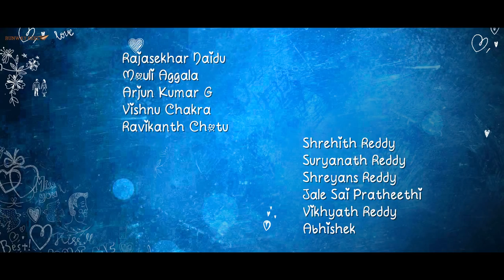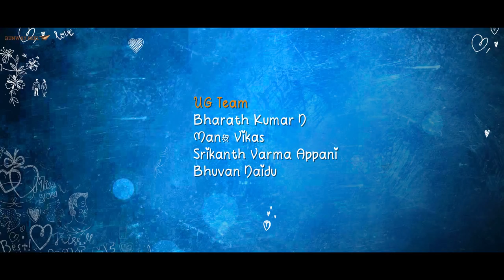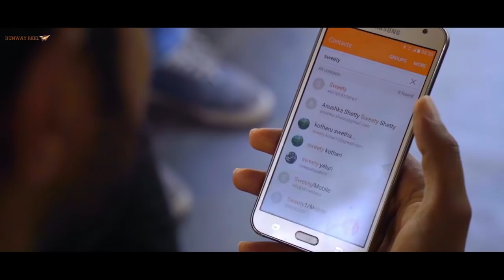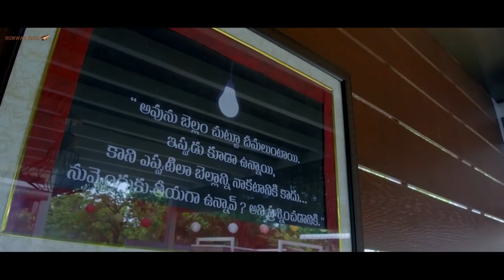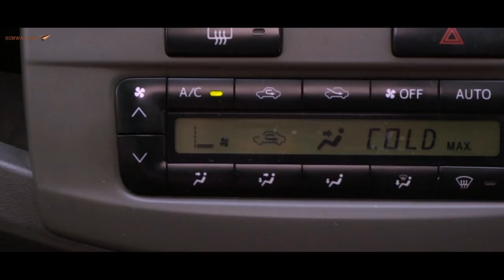Andharu Andhagathele || Telugu short film 2017 || a Gopinath Reddy's Treat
Gopinath Reddy
Editor
Chotu Cherry
BackGround Music
Siddhu Kumar
Song Composer
Shravan Bharadwaj
Lyrics
Siva Kumar
Camera
Swetha Yelamarthi